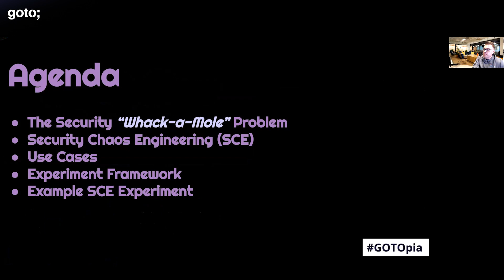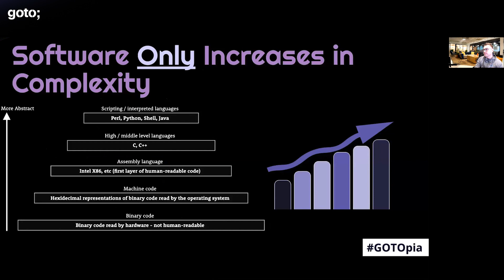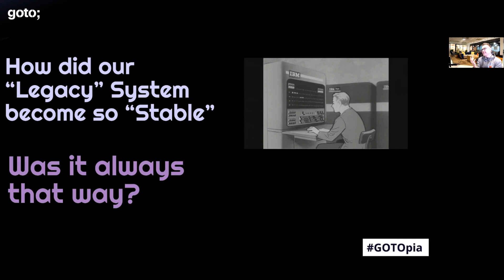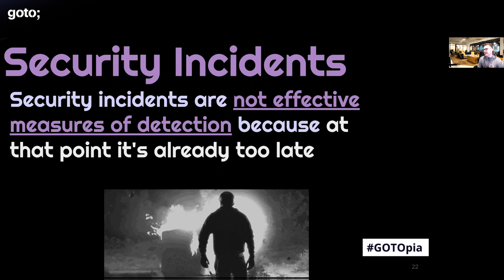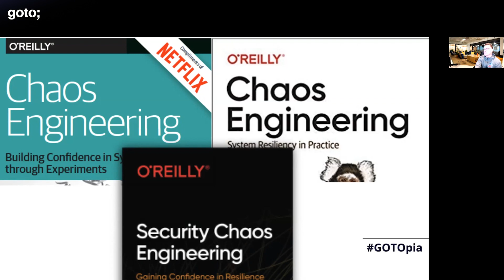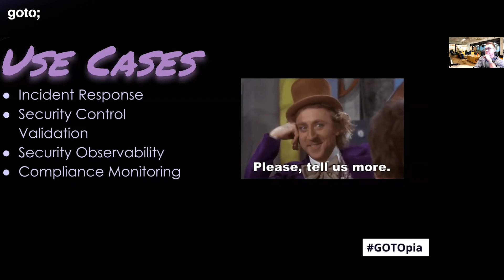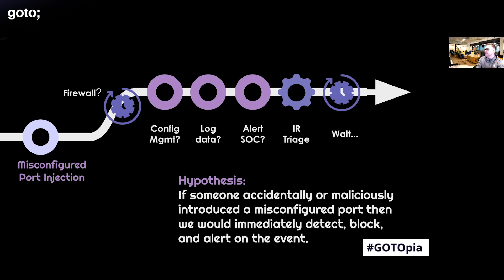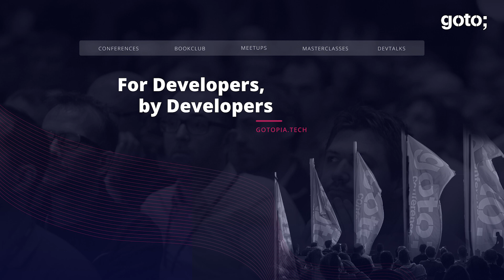Security Chaos Engineering - Winning at Security “Whack-a-Mole” • Aaron Rinehart • GOTO 2021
This presentation was recorded at GOTOpia Chaos Engineering Day 2021.

Aaron Rinehart - Co-Founder & CTO at Verica

ABSTRACT
Hope isn’t a strategy. Likewise, perfection isn’t a plan. The systems we are responsible for are failing as a normal function of how they operate, whether we like it or not, whether we see it or not. Security chaos engineering is about increasing confidence that our security mechanisms are effective at performing under the conditions for which we designed them. Through continuous security experimentation, we become better prepared as an organization and reduce the likelihood of being caught off guard by unforeseen disruptions. These practices better prepare us (as professionals), our teams, and the organizations we represent to be effective and resilient when faced with security unknowns.
In this session Aaron Rinehart, co-author of the O'Reilly Report on Security Chaos Engineering, will share how you can get started in applying the Security based Chaos Engineering to create highly secure, performant, and resilient distributed systems [...]

TIMECODES
00:00 Intro
01:13 The security "Whack-a-Mole" problem
10:35 Security chaos engineering (SCE)
11:25 Use cases
13:17 Experiment framework
13:59 Example SCE experiment
17:40 Outro

Nora Jones & Casey Rosenthal • Chaos Engineering •
Mikolaj Pawlikowski • Chaos Engineering •
Russ Miles • Learning Chaos Engineering •
Murphy, Beyer, Jones & Petoff • Site Reliability Engineering •